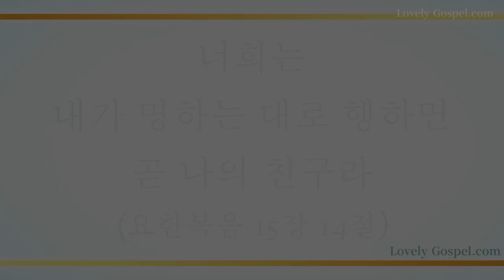주 예수 내가 알기 전 (I've Found a Friend, 90장) - 박성은 (Park Seong Eun)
'너희는 내가 명하는 대로 행하면 곧 나의 친구라'(요15:14)

'너희가 나를 택한 것이 아니요 내가 너희를 택하여 세웠나니 이는 너희로 가서 열매를 맺게 하고 또 너희 열매가 항상 있게 하여 내 이름으로 아버지께 무엇을 구하든지 다 받게 하려 함이라'(요15:16)

영원한 사랑으로 우리를 선택하시고 전지전능하사 우리의 모든 것을 아시는 하나님 예수 그리스도 권세와 사랑에 온전히 의지하여 내 자아를 버리고 오직 성령 충만함으로 하나님 성전되는 참 축복을 누리게 하셨음에 감사하며 이 찬양 바칩니다.

이번 주 128번째 찬송 연주곡으로 피아니스트 박성은님의 '주 예수 내가 알기 전-90장’ 들려 드립니다.